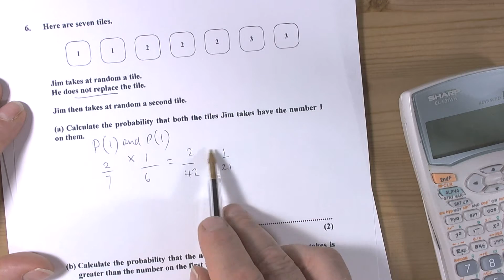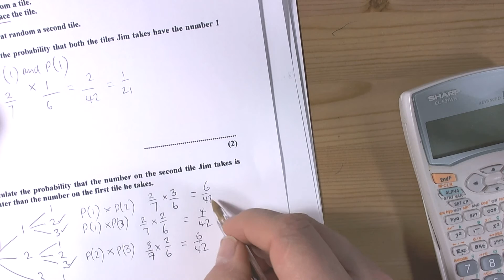Practise Paper 2B Higher Paper N Q6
Conditional probability and tree diagram solution